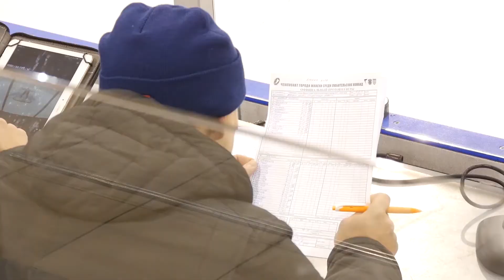Ледовые пингвины - Бастион (12.10.2017)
Ледовый Дворец (студенческая деревня)
Минск, Каролинский проезд, 5а
12 Октября 2017, 19:10